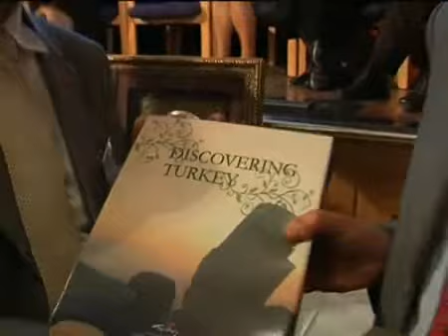Fethullah Gulen Chair in the Study of Islam and Muslim-Catholic Relations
[Fethullah Gulen | Gulen Movement | Hizmet Movement | Australian Catholic University]

Fethullah Gulen Chair in the Study of Islam and Muslim-Catholic Relations was launched on November 2007 at the Australian Catholic University at Melbourne. An inaugural international conference titled From Dialogue to Collaboration: The Vision of Fethullah Gulen and Muslim-Christian Relations was held on July 15-16, 2009.

The conference was opened by the speech of Deputy Vice-Chancellor Prof. Gabrielle McMullen, followed by the launch address by Sir James Gobbo and public lectures by Prof. Greg Barton and Fr. Thomas Michel, SJ.

Governor of Victoria Prof. David de Kretser, Episcopal Vicar for Interfaith Relations of Archdiocese of Melbourne and Monsignor Peter Kenny, Vice-Chancellor Prof. Peter Sheehan, and Honorary President of the Australian Intercultural Society Mehmet Ali Sengul -representing Fethullah Gulen- among other dignitaries were present at the event and have offered their remarks.

Premier of Victoria John Brumby, Fethullah Gulen, Orhan Cicek from Australian Intercultural Society, and many other community and faith leaders had sent messages to support the initiative.

Details on the Fethullah Gulen Chair in the Study of Islam and Muslim-Catholic Relations, speeches and papers presented at the opening ceremony, and conference [From Dialogue to Collaboration: The Vision of Fethullah Gulen and Muslim-Christian Relations] papers are available at its website.

Latest news, academic excerpts, commentary, book reviews and interviews on the Hizmet Movement (aka The Gulen Movement) and Fethullah Gulen: